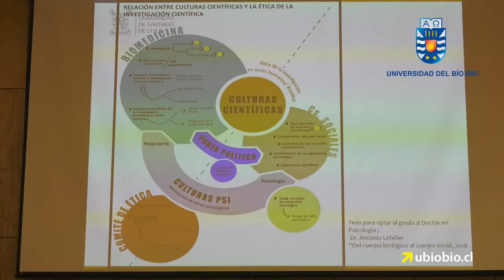Dr. Manuel Santos Alcántara protagonizó primer Workshop de la disciplina en la UBB